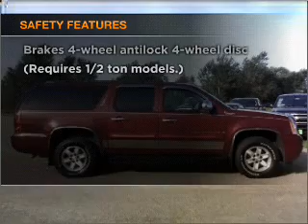2007 GMC Yukon XL 1500 - Huron SD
Year: 2007
Make: GMC
Model: Yukon XL 1500
Trim: SLT Sport Utility 4D
Engine: 8 cylinder flex fuel 5.3 liter
Transmission:
Color: Red
Mileage: 41174
Address:
500 4th Street NE